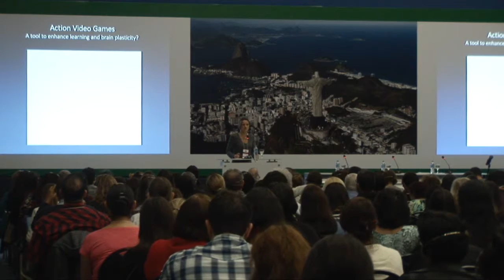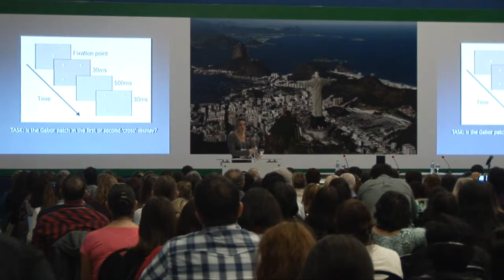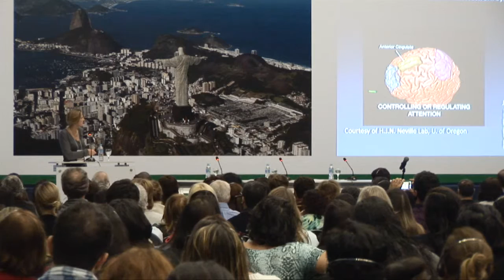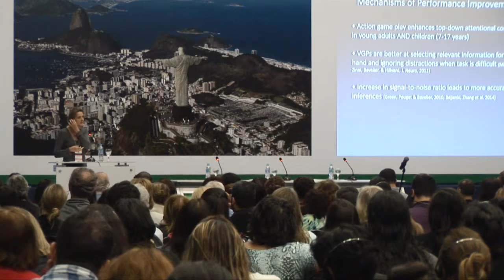Daphne Bavelier | International Symposium on Science for Education